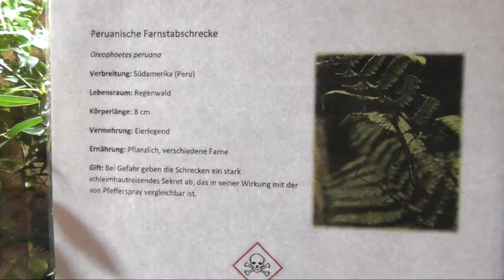Oreophoetes peruana: Peruvian Stick Insect/Peruvian Firestick/Peruanische Farnstabschrecke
Footage from Special Exhibition "Gifttiere" ("Venomous Animals") in Naturkundemuseum (Natural History Museum), Kassel (Germany).
A highly recommandable exhibition & museum!

This Special Exhibition was from May 25th to October 13th 2019.

"Locally Sourced" by Jason Farnham from Free YT-Soundlibrary.